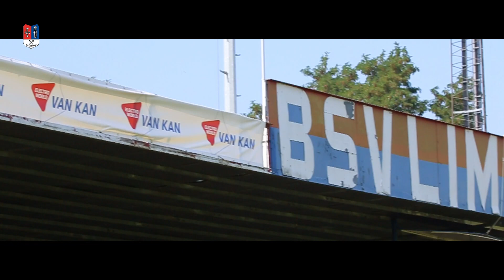BSV Limburgia Seizoensopening | Aftermovie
Promo video voor BSV Limburgia/Kamerland.nl